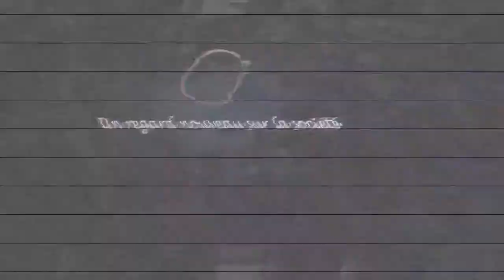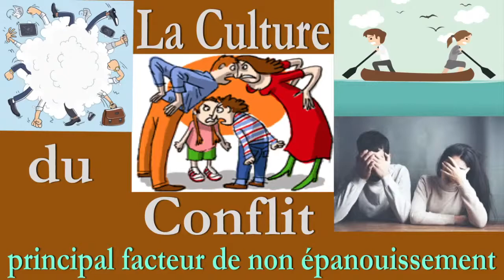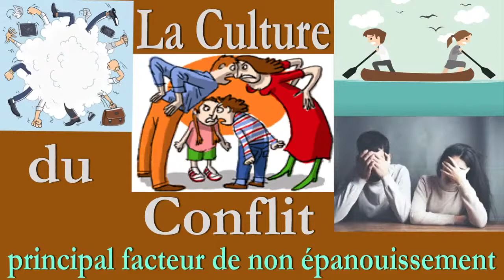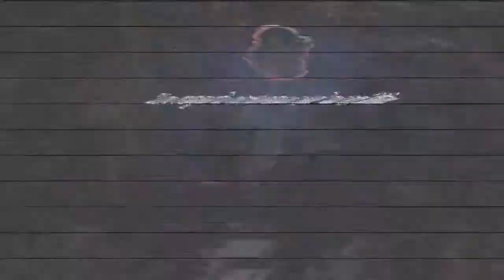MontChâlonsTV : la culture du conflit principal facteur de non -épanouissement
Encore une belle émission de MontChâlons TV toujours synchronisée avec les salves de prises de conscience  expérimentées par les cheminants .
Cela m'évoque :
Quoiqu' il m'arrive, c'est toujours le langage de la source que je peux décrypter.
Cela ne signifie pas que je ne vais pas réagir , cela signifie simplement qu' il y a quelquechose à comprendre qui ne s'arrête pas à l'illusion d'une forme ou d'une conception duelle ET que l'expérience est manifestée pour me faire grandir.
Cela ne signifie pas que je ne vais pas stopper l'énergie incarnée qui veut me vampiriser par ce qu'elle est inconsciente de sa puissance  d'autosuffisance et qu 'elle est conditionnée par le programme de la survie et de l'individualisme ( illusion de la  division ) qui pousse logiquement à croire à la suprématie de "son intérêt " sur celui de l 'autre'.
Ces formes sont  inconscientes d 'être une des formes  incarnées de la conscience universelle /"du tout"/de la source.
En ces temps troublés par la peur du manque, les assauts de malhonnêteté, d'escroqueries en tout genre  augmentent;  ces comportements sont la conséquence de l'inconscience de formes incarnées.
On apprend à ne pas  laisser ces formes  vampiriques  nous suçer  quelquesoit la morale collective (lois, us et coutumes etc...)  et/ou le chantage affectif qu'elles utilisent comme biais de manipulation .
Celui qui sait qu' il est l' identité de la source apprend à  ne pas se laisser  manipuler par les énergies égoïques  de ses expériences , la source les lui envoie comme un entrainement nécessaire pour dire "non", pour stopper ces énergies inconscientes,  pour affuter l'écoute de la voix intérieure qui lui fait sentir ce qui se passe au delà de la forme...
Cette voix comme une détente fulgurante du coeur quand l'action juste est décidée.
Celui qui chemine  peut tanguer sur les vagues de la dualité , il se relève, apprend et gagne en puissance, en connaissance, en assurance de sa véritable identité.